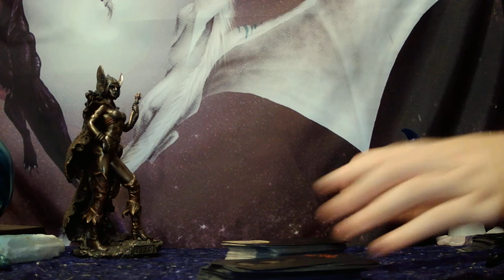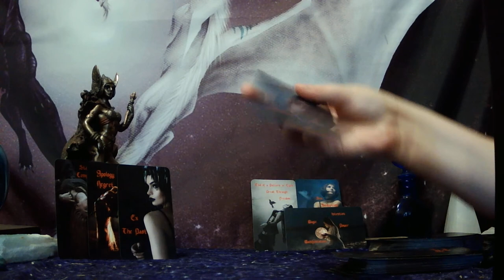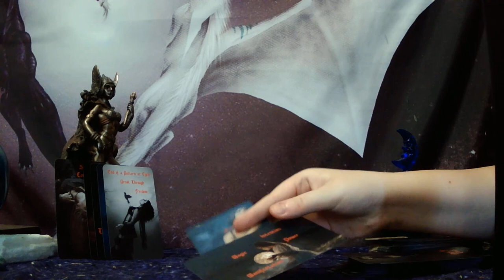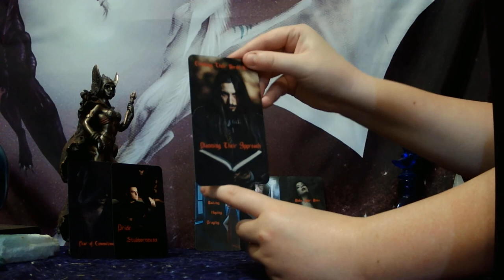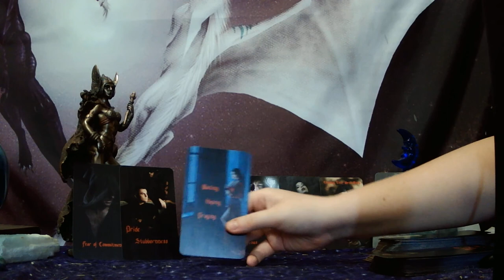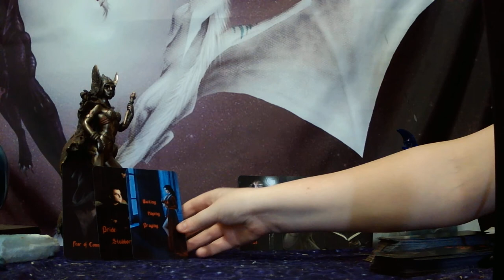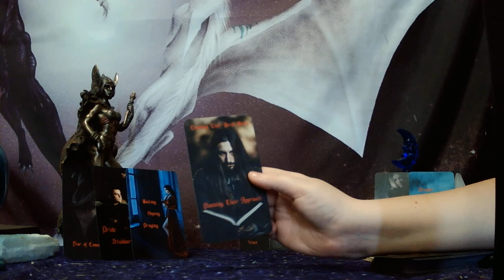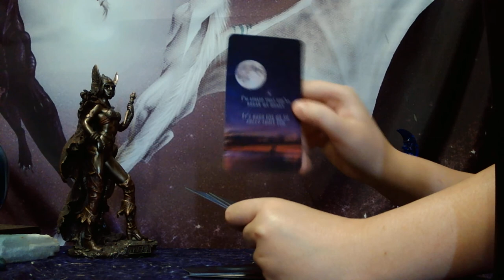CAPRICORN - SOMEONE IS GETTING IMPATIENT! COMING IN WITH AN OFFER OF LOVE AND LONG TERM STABILITY!